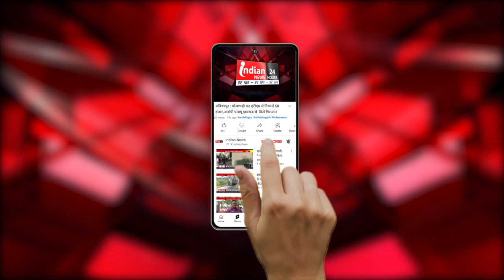Delhi : CM Kejriwal का बयान, कहा कि "शिक्षा के क्षेत्र में दिल्ली में हुए बड़े काम"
Our Links